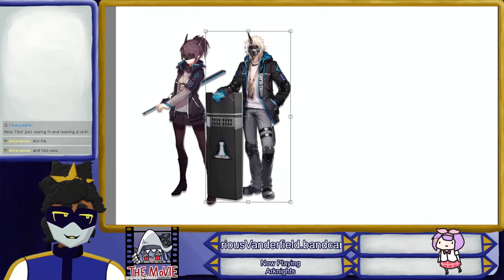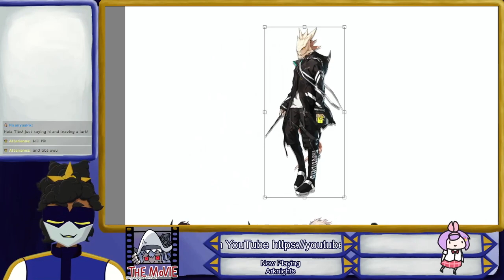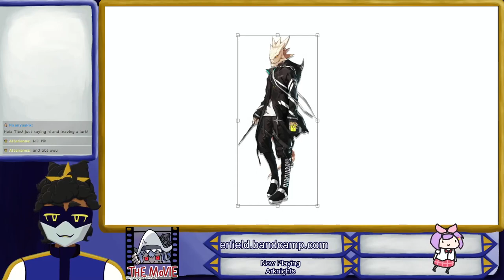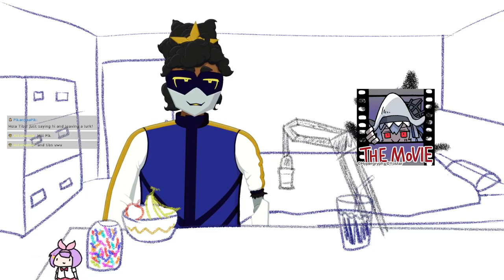[Arknights #2] Knight to A4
In which we find that we are pieces in someone else's game.

The game featured:
Arknights